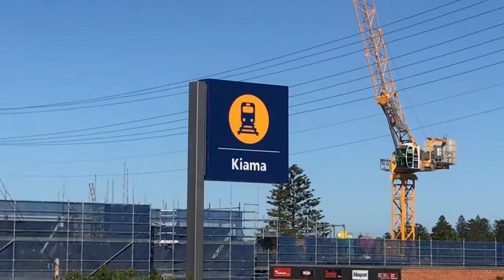BUS VIDEO: Kiama to Shellharbour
Kiama to Shellharbour - Recorded May 23rd